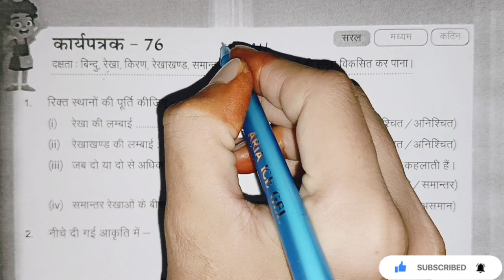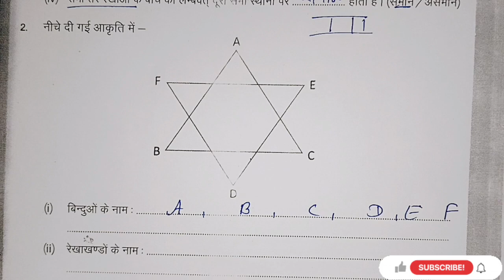कार्यपत्रक 76 | कक्षा 6 गणित कार्यपत्रक 76 | कक्षा 7 गणित कार्य पत्रक 76